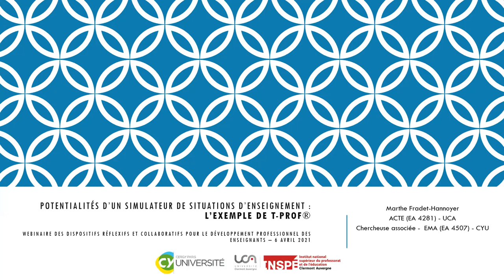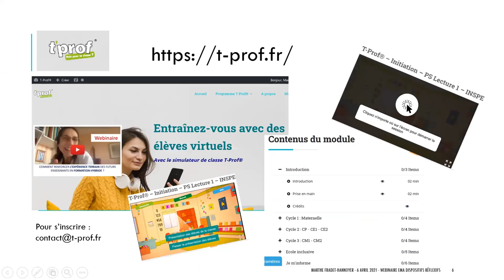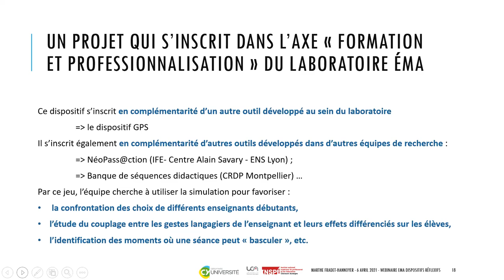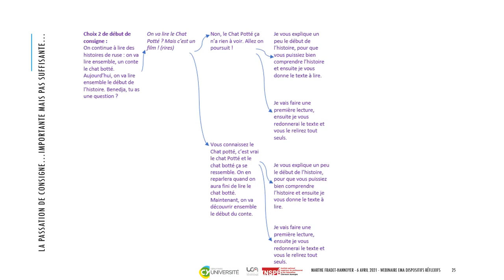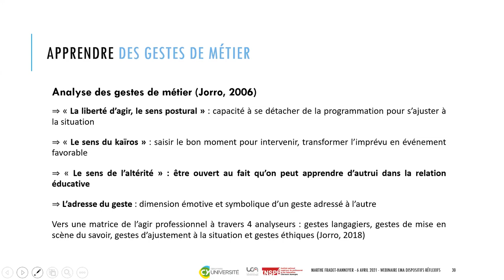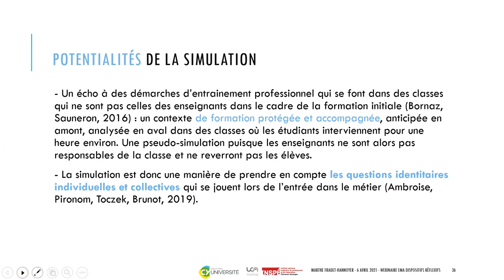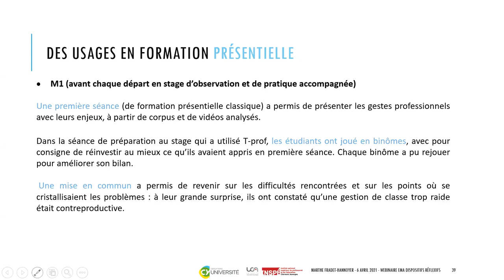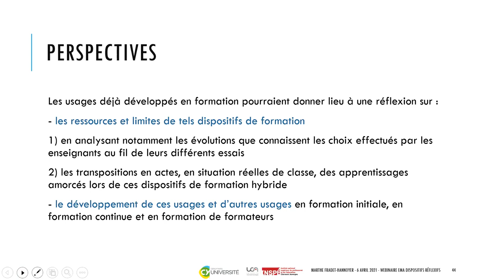Séminaire DPROH-GPS : séance du 6 avril 2021.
Marthe Fradet-Hannoyer (laboratoire ACTE, Université de Clermont Auvergne) : "Potentialités d'un simulateur de situations d'enseignement : l'exemple de T-Prof". Séance organisée dans le cadre du séminaire "Des dispositifs réflexifs et collaboratifs pour le développement professionnel des enseignants".